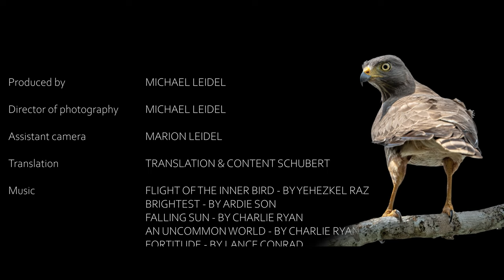WILD Yucatán - nature documentary about Mexico | animal wildlife film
Nature in Mexico 🐵🦎🐦 couldn't be more diverse. The German animal filmmaker Michael Leidel impressively shows many animals from Yucatan. Spider monkeys, the leafcutter ant, the Yucatan blue raven and many other animals can be admired in this animal film. This little documentary shows the mysterious world of the jungle in the east of Mexico without make-up.😉

❗️ Support Michael's future animal film projects ❗️
I love creating animal movies for you guys! Unfortunately, they cost a lot of time and money. With your donation you make it possible for me to create more such films in the future.
Donors who donate $ 50 and above will be mentioned in the credits of the next animal film.

0:00 Wildlife filmmaker in the jungles of Mexico
0:54 The leafcutter ant
2:18 Bird life of Mexico
3:16 The Yucatan Jay and its prey
4:48 Yucatan squirrel
5:20 Red jumping spider Frigga quintensis
7:00 Spider Monkey / Geoffroy Spider Monkey
11:09 Various animals and birds